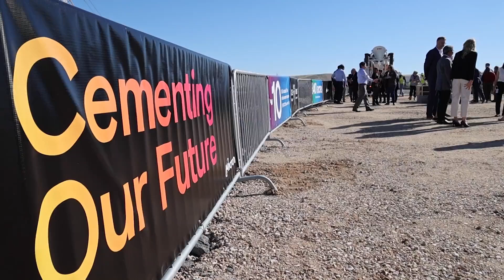Micron Lays Foundation For New $15 Billion Semiconductor Fab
With Idaho Gov. Brad Little and Boise Mayor Lauren McLean, Micron CEO Sanjay Mehrotra celebrates laying the foundation of the chipmaker's new $15 billion semiconductor fab plant in Boise. Made possible through the CHIPS and Science Act by Congress in 2022, the 600,000 square-foot cleanroom will be the biggest in the United States when completed in 2025.